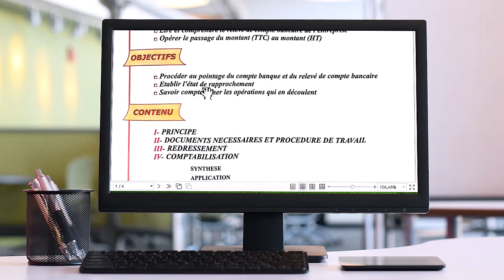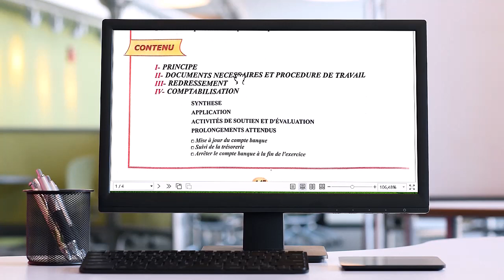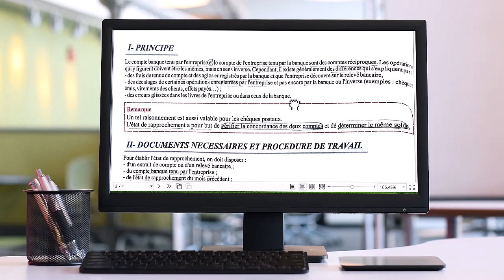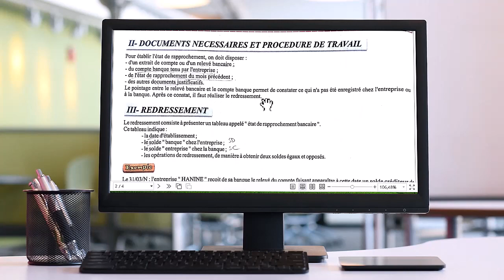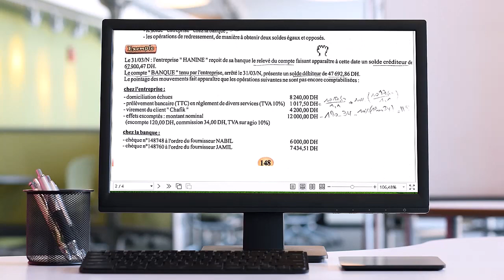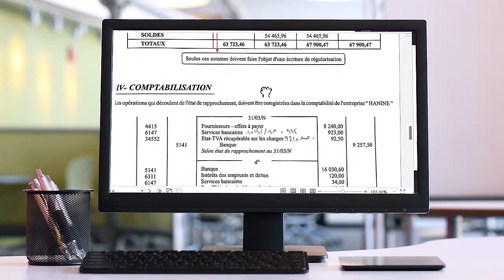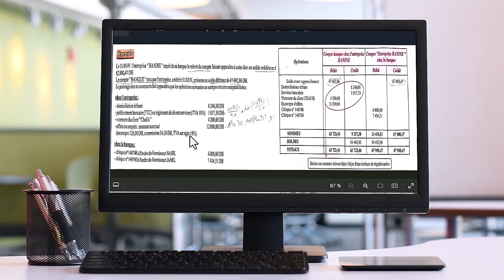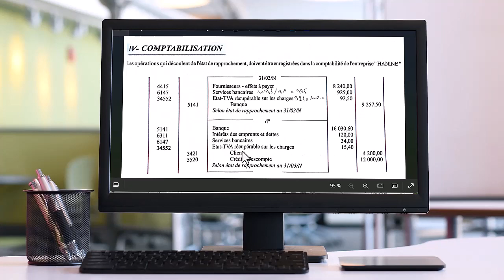29 L ETAT DE RAPPROCHEMENT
29 L'ETAT DE RAPPROCHEMENT
LA COMPTABILITE GENERALE BAC 1
J'ASSIMILE LA COMPTABILITE